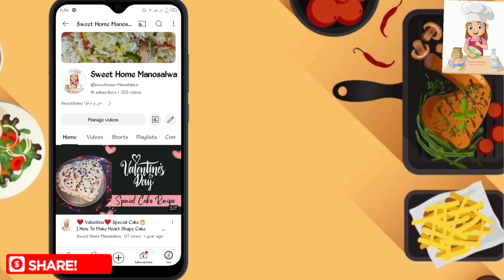Tandoori Chicken Karahi Recipe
Baking Cooking Channel
Every one